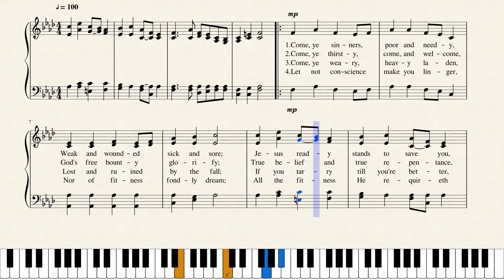Come Ye Sinners Poor and Needy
This hymn, written by Joseph Hart in 1759, is published in 1,259 hymnals!